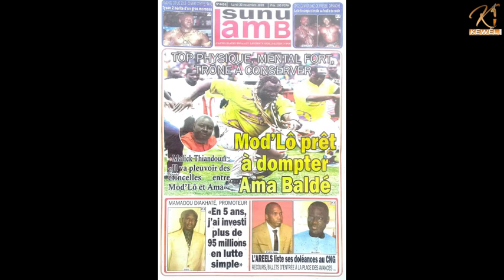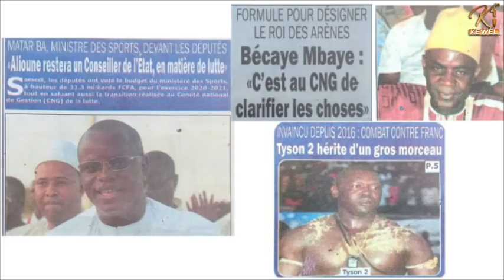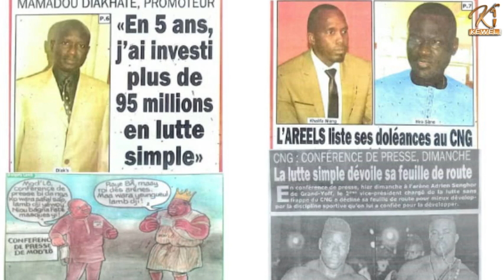Modou LO pret a dompter Ama Balde' .Malick Thiandoum il va pleuvoir des etincel entre Mod Lo et Ama